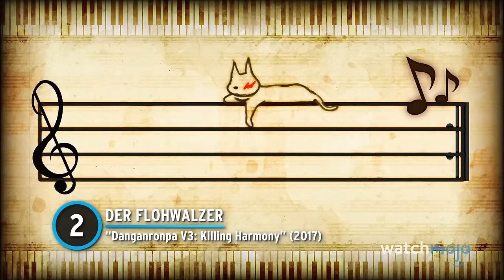Top 20 Most Insane Danganronpa Executions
"Danganronpa" is a series made for insane executions. For this list, we’re taking a look at the craziest, deadliest, and most brutal executions from across the “Danganronpa” games. In case you haven’t played any of these enthralling games, here is a SPOILER WARNING for you! Our countdown includes the Gundham''s death by stampede in “Danganronpa 2: Goodbye, Despair!” (2012), the burning of Celestia in “Danganronpa: Trigger Happy Havoc” (2010), Gonta's death by mechanical hornets in “Danganronpa V3: Killing Harmony” (2017), and more! Which of these executions do you think was over the top? Share with us in the comments below.